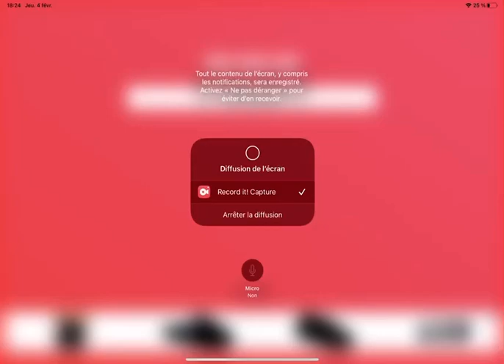La vidéo c’est Minecraft Reaper Pupette